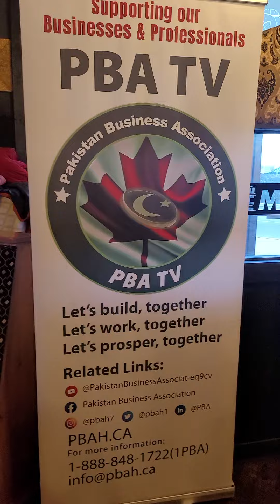Eid Celebration 01-05-23